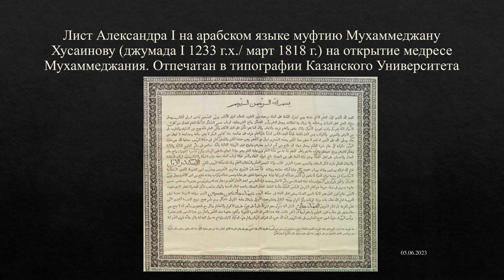В поисках архива Хусаина Фаизханова: новые находки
Выступление доктора исторических наук, профессора РАН, заместителя директора Государственного музея Востока, ведущего научного сотрудника Центра исламских рукописей Института востоковедения РАН Ильи Владимировича Зайцева в рамках пленарного заседания VIII Всероссийской научно-практической конференции «Чтения имени Шигабутдина Марджани» на тему: «Хусаин Фаизханов и Шигабутдин Марджани – великие ученые, теологи и просветители».
Казань. 18 мая 2023 года